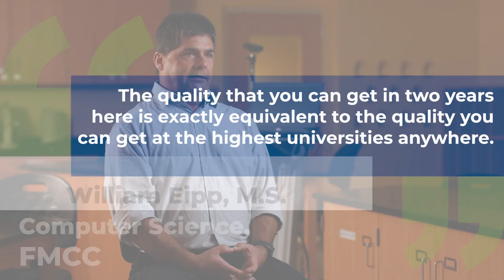Computer Programs at FM